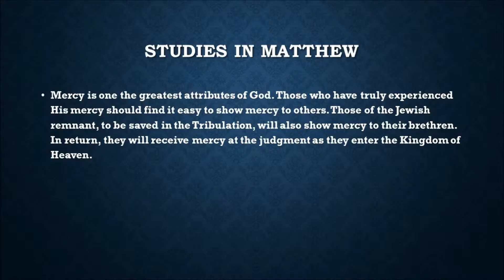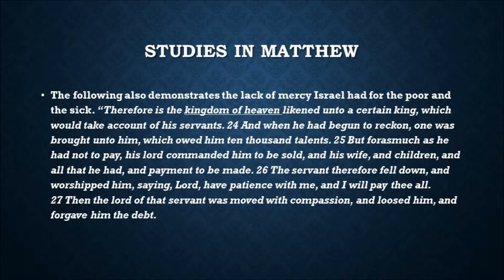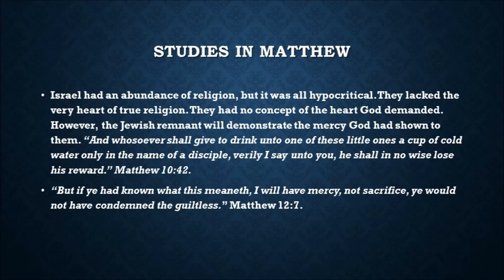STUDIES IN MATTHEW